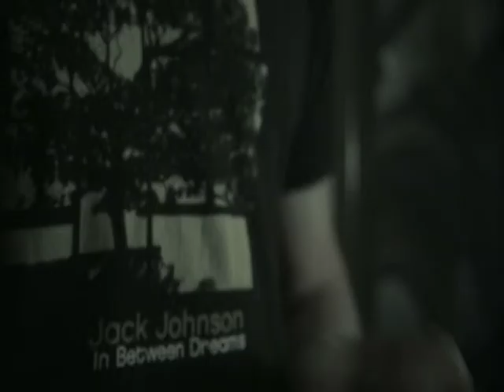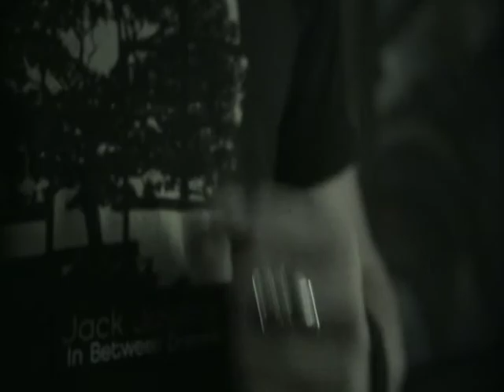Matt Bolton in "Cause & Effect"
In Deep thought one night while